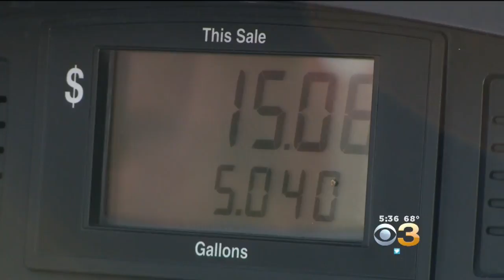Drivers Across Country Seeing Prices Rise At Gas Pump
CBS News correspondent Lauren Podesta reports.